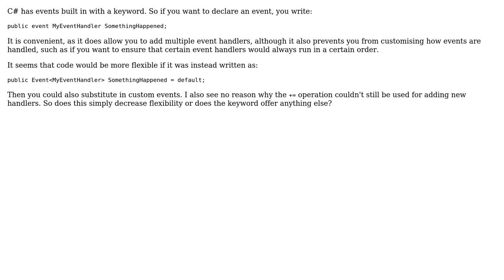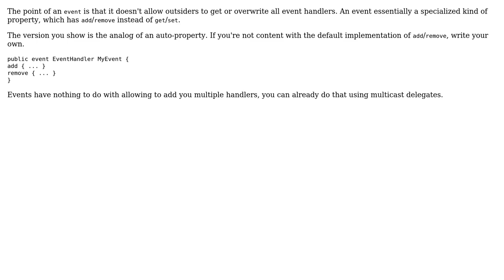Software Engineering: Was including a keyword for events a mistake in C#? (2 Solutions!!)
Software Engineering: Was including a keyword for events a mistake in C#?

With thanks & praise to God, and with thanks to the many people who have made this project possible! | Content (except music & images) licensed under CC BY-SA | Music | Images & others | With thanks to user Martin Maat user DFord user CodesInChaos user Casebash and the Stack Exchange Network Trademarks are property of their respective owners. You are responsible for your own actions.